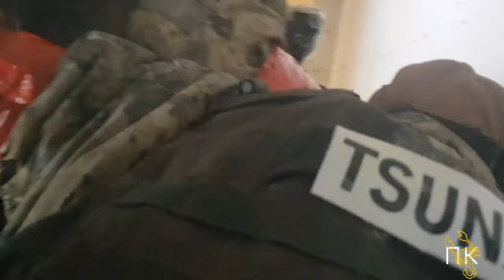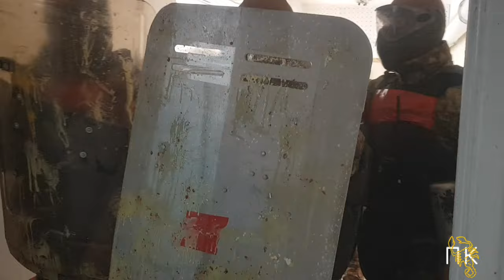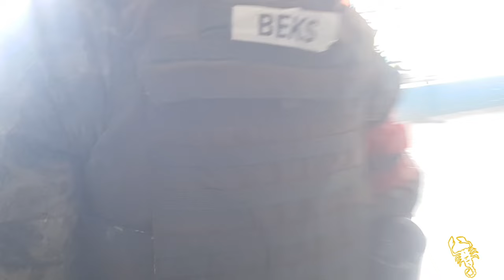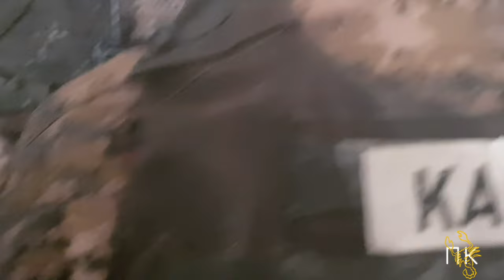Шекара әскерлері академиясының курсанттарын даярлау тренировка курсантов академии погран войск 2чст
Шекара әскерлері академиясының курсанттарын даярлау  тренировка курсантов академии погран войск 2часть

Ойын, демалыс, экстрим

Алматыдағы Скорпион клубы
Алматы қаласындағы тактикалық ең үлкен полигоны

Ойындарды үлкен және кіші топтармен . (Ең үлкен ойын бір тәулікке жалғасты, 370 ойыншы қатысты).

Ойын кемінде 8 ойыншыдан басталып, ары қарай ойыншылардың саны шексіз көбейе береді.
√ Қарапайым құрал-жабдықтар (ойыншыларға арнап ату күшін реттейміз).
√ Кез келген бой мен салмаққа арналған әрқашан таза форма.
√ Нұсқаушы – десантшы
√ Керемет адамдар үшін пейнтболға керемет бағалар.

Бағалар:
1) Стандартты 5 000 теңге (100 шар+ жабдықтау)
2) Іскерлік 8 000 теңге (300 шар+ жабдықтау)
Қосымша шарлар: 20теңге = 1 шар
Бүкіл жабдықпен қамтамасыз етеміз (аяқ киімнен басқа).
3) Спорттық 10  000 теңге (500 шар + жабдықтау)
Шарлардың қорабы 20 000 теңге (2000шар)
4) Өз жабдығы бар ойыншылар үшін спорттық 6 500 теңге (500 шар)
Шарлардың қорабы 20 000 теңге
Міндетті түрде алдын ала сұраныс жасау қажет.
Біз демалыссыз жұмыс істейміз.

Бізді әртүрлі әлеуметтік желілерде таба аласыздар!
КЛУБ СКОРПИОН АЛМАТЫ

Самый большой полигон  г. Алматы

Игры проводим как малыми так и большими группам. (Самая большая игра длилась сутки, 370 игроков).

Игра начинается минимум с 8 игроков и максимум - без ограничений.
√ Не глючное оборудование (регулируем силу выстрела под игроков).
√ Всегда Чистая форма на любой рост и вес.
√ Инструктор – десантник
√ Лучшие цены на пейнтбол для лучших людей.

СТОИМОСТЬ:
1) Стандарт 5 000 тенге (100 шаров+ экипировка)
2) Деловой 8000 тенге (300 шаров+ экипировка)
3) Спорт 10 000 тенге (500 шаров).
Дополнительные шары: 20 тенге = 1 шарик
Экипировку всю выдаем (кроме обуви).

Для игроков со своим оборудованием
Спорт 6 5 00 тенге (500 шаров).
Шары 20 000 тенге коробка
‌Вы можете оплатить любым удобным для Вас способом
•наличный расчёт
•без наличный расчёт
• Kaspi Gold
•Kaspi Red
•Kaspi Pay

Предварительная заявка обязательна.
Мы работаем без выходных